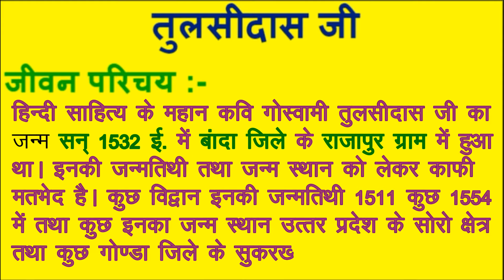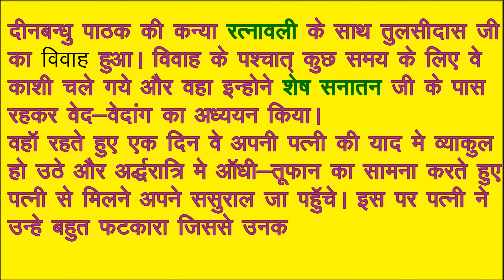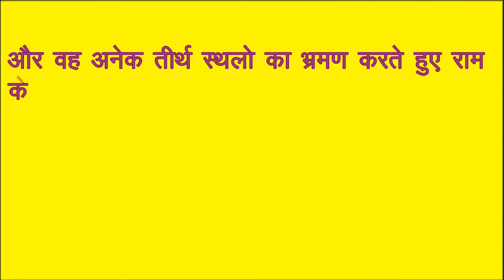तुलसीदास का जीवन परिचय | Tulsidas ji ka jeevan parichay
इस वीडियो मे तुलसीदास का जीवन परिचय | Tulsidas ji ka jeevan parichay | Jeevan Parichay, Topic को cover किया गया है।

GEAR USED -
० Fifine T669
० Boya M1 MIC
० Keyboard+Mouse
० Laptop
० Mouse Pad
० Seagate 2 TB HDD
Stationary used -
० Luxor Finewriter Assorted color

उम्मीद है आपको ये वीडियो पसंद आयी होगी।   अगर आपको ये video पसंद आयी तो इसे Like जरूर करे ।